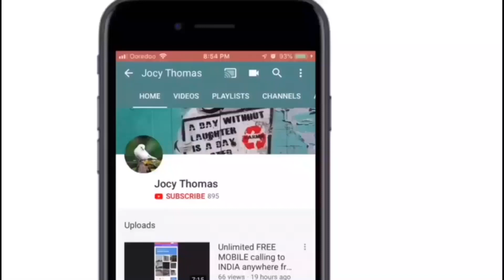ഇരട്ട സിലിണ്ടർ വാട്ടർ ഫിൽറ്റർ കാണാം|VERSION 4 Natural Water Filter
this is Mr Jayesh from kozhikode koyilandi he build water filter for his home after watching my natural water filter video, here it cost about 5k rupees to build it. if you having an issue with your well or supply water you must watch this and I assure you watching this video would not disappoint you guys.
follow below link for more my videos

a world about permanent  purifier:
A specific environmental problem in some areas the well water gets mixed with mud or it is cloudy or after the natural disaster heavy rain recently effected in some places Surface water to become turbid and may contain biological contaminants. Water becomes aesthetically unpleasant People want a fast, cheap and effective solution.
To fulfill the demand for drinking water in an emergency situation, people can use permanent  NATURAL WATER FILTER at their home.
The cost to make Natural Water Filter is very less. modern filters can replace or work alongside with costly filtration devices that become useless during an emergency situation. Can be carried out  Materials used locally available and Can be set up within a short duration. little cost to make one unit of this product. This project does not involve the inclusion of materials that are hard to make or refine. The idea of the filter is relatively not new. I hope my video can gain some interest in people to make it their own for water purification. please bear in mind, this type of natural water purifier does not intend to remove biological contaminants. Limitations This method of filtration may not remove all wastewater parameters. Some other methods of purification are required if the resulting filtered water from this device is claimed to be 100% safe. Some other methods involve halogen/chlorine tablets, keeping it in sunlight, boiling and so on. Many poor people from rural areas can make it cost-effectively so have access to clean drinking water as quickly as possible. People will suffer less from waterborne diseases. It will be able to recover the economic water crisis. below is the step by step method how I built this unit with the details of materials used.